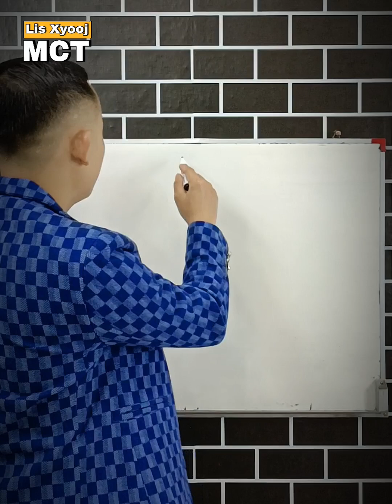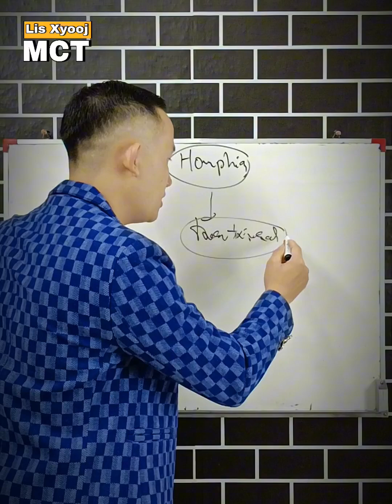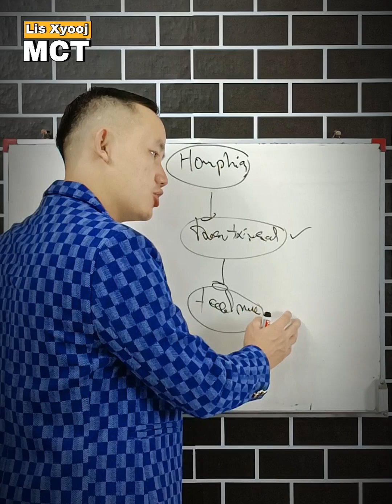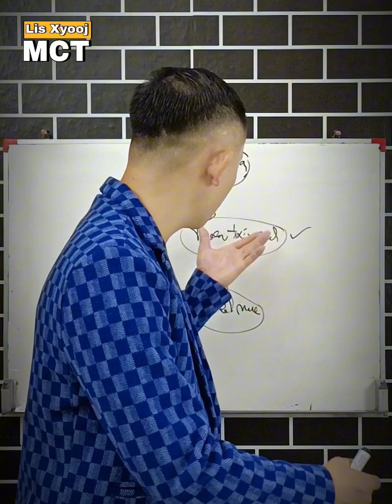Ua tau 3 yam thiaj muaj nyiaj